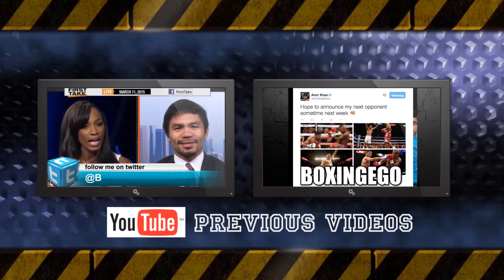WLADIMIR KLITSCHKO VS. BRYANT JENNINGS- BOXINGEGO FIRST LOOK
BOXINGEGO FIRST LOOK: WLADIMIR KLITSCHKO VS. BRYANT JENNINGS. BIG GUYS BATTLE FOR SOME HEAVYWEIGHT ACTION.

FIGHT: WLADIMIR KLITSCHKO VS. BRYANT JENNINGS
NETWORK: HBO (10:00pm ET/ 7pm  PST)
DATE: APRIL 25, 2015
LOCATION: MADISON SQUARE GARDEN, NY
TYPE: HEAVYWEIGHT CLASH. YOUTH VS EXPERIENCE
PROMOTER: K2 PROMOTIONS/GARY SHAW